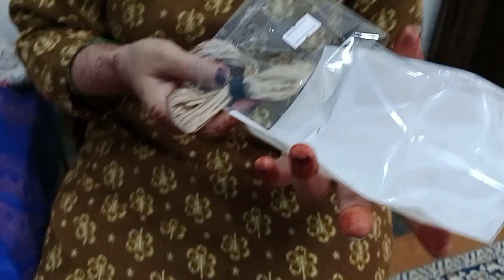Organising my jewelery collection 💍 | evening breakfast Upma 🥣 | Sandhya New Lifestyle 💖💖